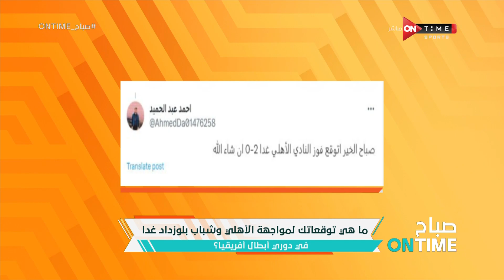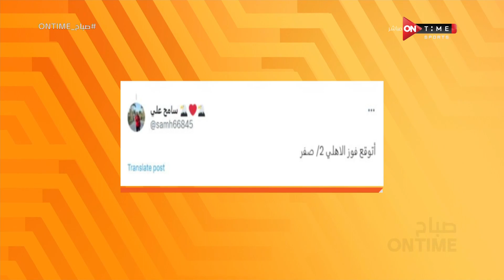صباح ONTime - لقاء خاص مع أحمد عادل لاعب النادي الأهلي السابق في ضيافة ميرهان عمرو